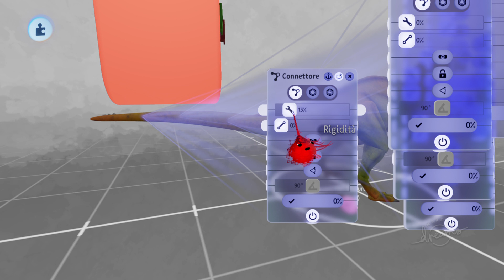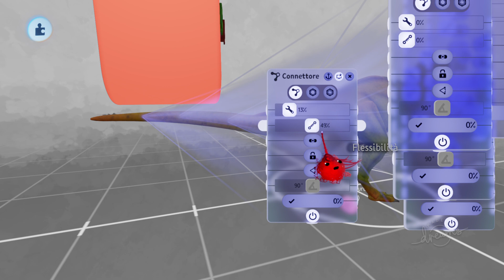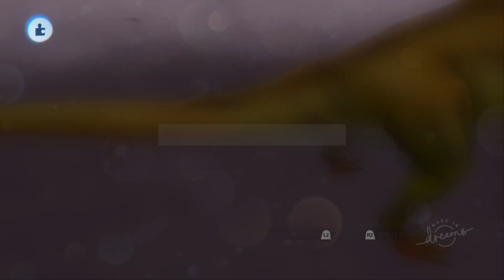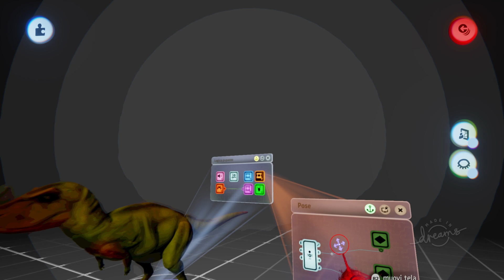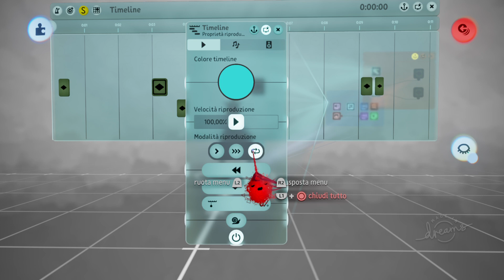Making a Ceratosaurus from start to finish (part5)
Making a sculpt in Dreams (ps4)